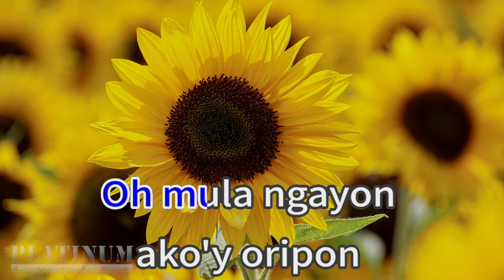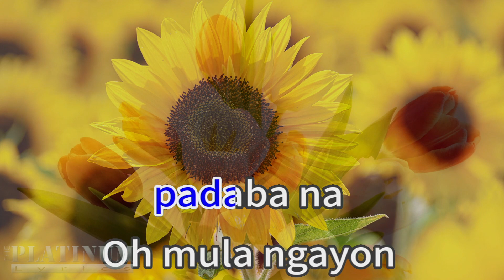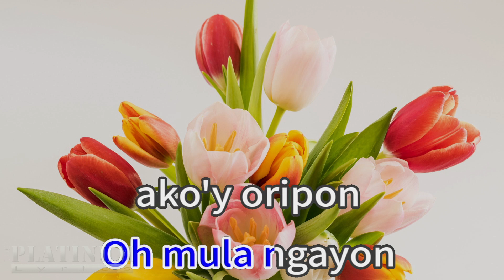Bicolana 39175 Fred Engay